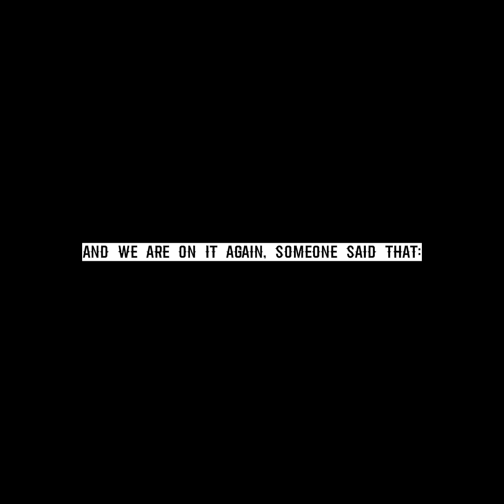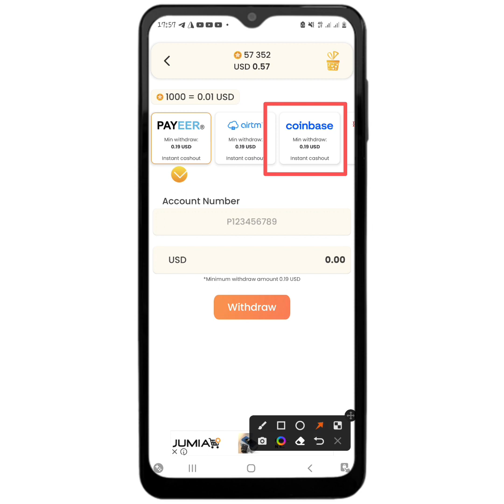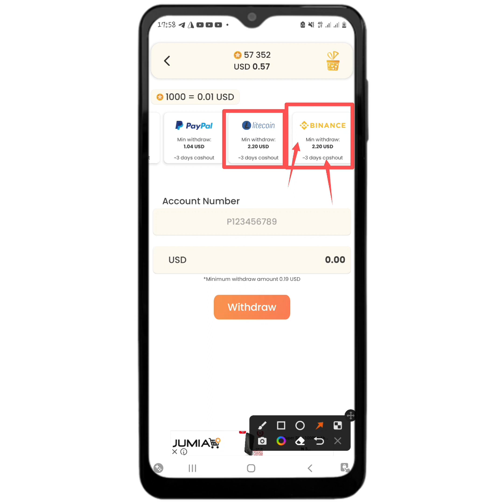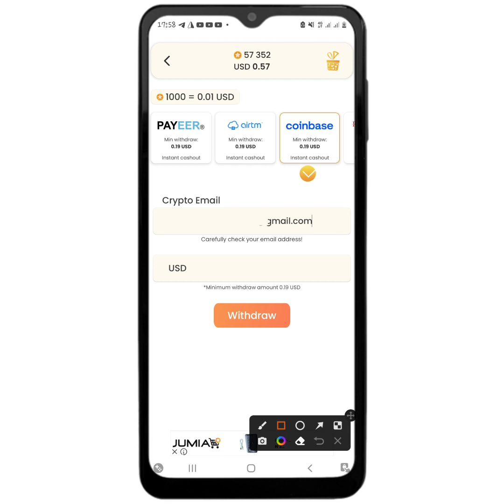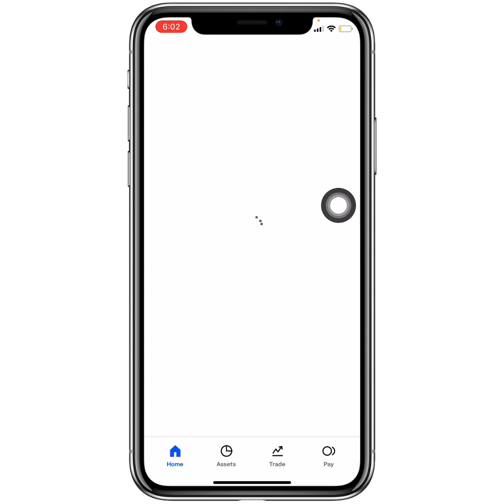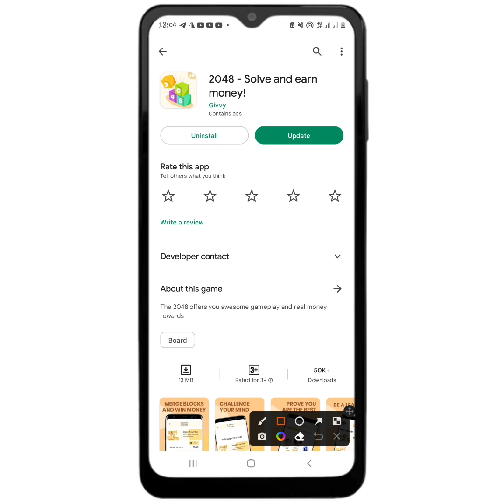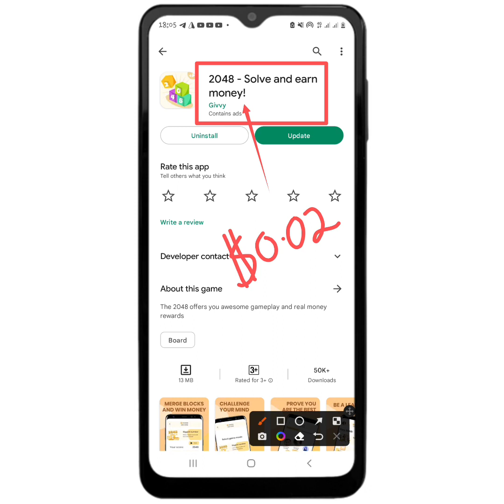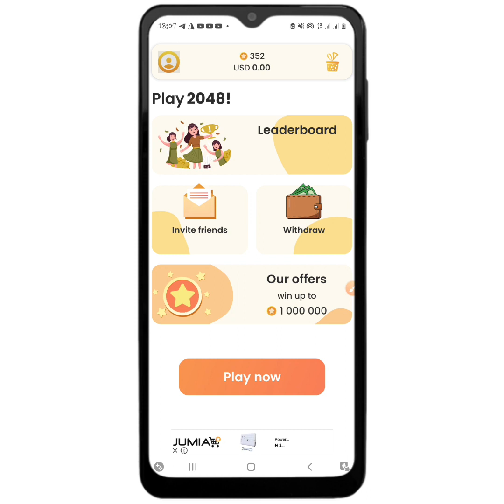2048 App Bitcoin Instant Payment Proof!: Solve & Earn Free BTC Easily!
In this video I shared my Bitcoin instant payment proof that I received to my Coinbase wallet from the Givvy 2048 app, an app that you can use to solve & Earn Free Bitcoin btc easily daily, today.
If you will like to earn free bitcoin btc or free Litecoin ltc or just free PayPal cash then this video is for you.
As this is an easy app for earning free cryptos and PayPal money daily.